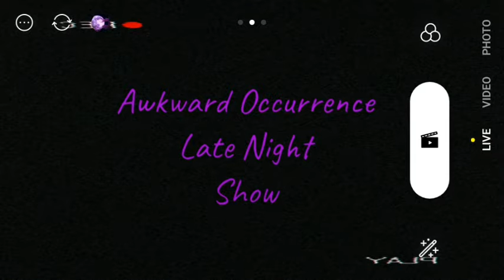Eastern Kentucky Remix | 15 Horses Shot By Low Caliber Gun. Owner In Disarray By Old Town Road Crime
Atleast 15 horses apparently shot and killed in Eastern Kentucky. Owner knows nothing of old town road crime.